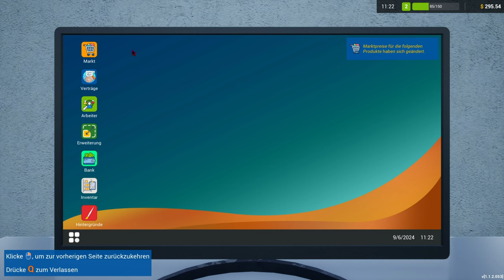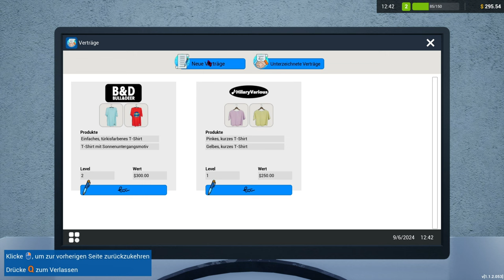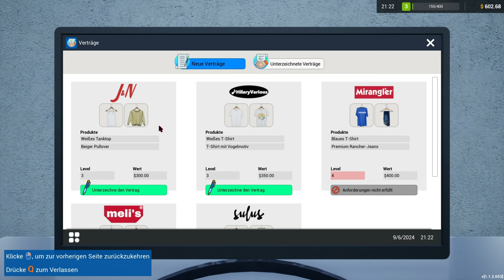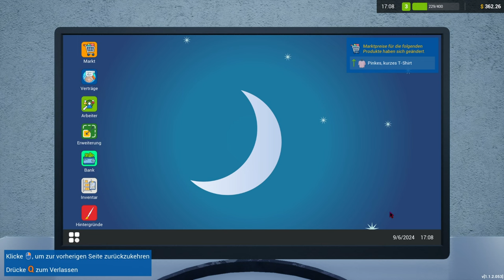Ich kaufe eine 999.999.999 Euro Lizenz - Retail Company Simulator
➥Heute spiele ich Retail Company Simulator

➖ Spiel  ➖
► Das Spiel was ich im Video Spiele!

➖ Mein Equipment ➖

➖ Hashtags➖

➖ Timesteps➖

0:00 Intro
0:15 Video